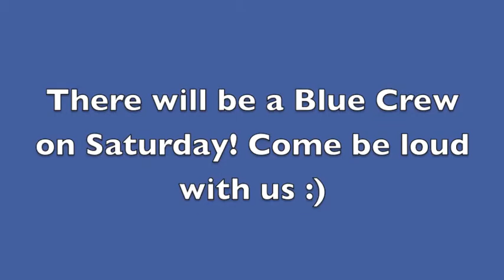THS ACTION WEEK 16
GOOD LUCK BLUE DEVILS!